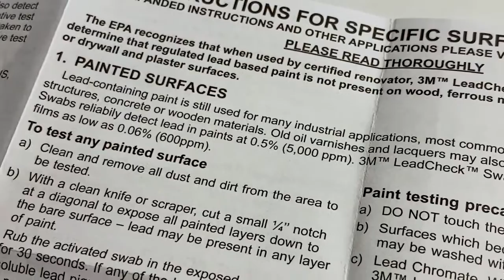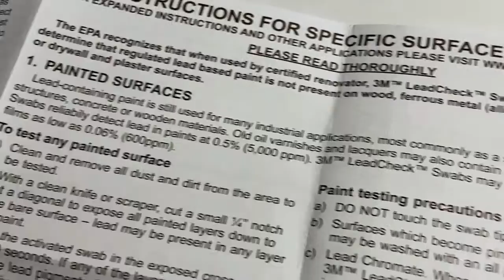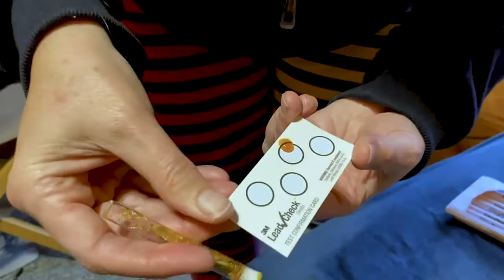Lead Poisoning Prevention: Poisoning Risk from Lead in Vinyl Mini Blinds in homes (c. 1980 to 2000)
In this video I test vinyl blinds for Lead using a home test kit, a reactive agent swab from 3M, LeadCheck. Vinyl blinds made between 1980 and 2000 can have very high levels of bioavailable Lead and it is quite concerning as regular daily exposure to window treatments like this could definitely poison a child. When tested with an XRF instrument these blinds come in in the range of 5,000 to 16,000 parts per million Lead. The amount of Lead that is considered unsafe for children in consumer goods is anything 90 ppm Lead or higher. I will also be doing some follow up posts on the Lead Safe Mama blog with more details, including dust wipe sample results from the blinds shown in this video.